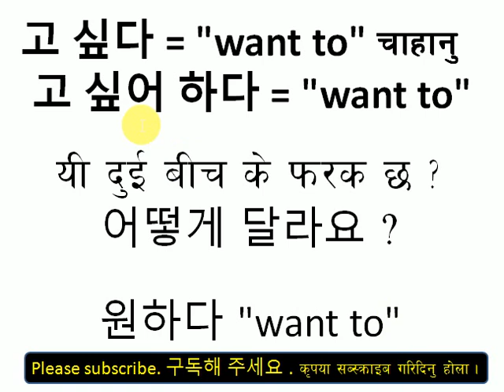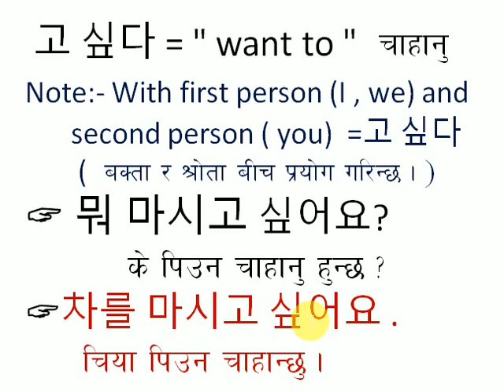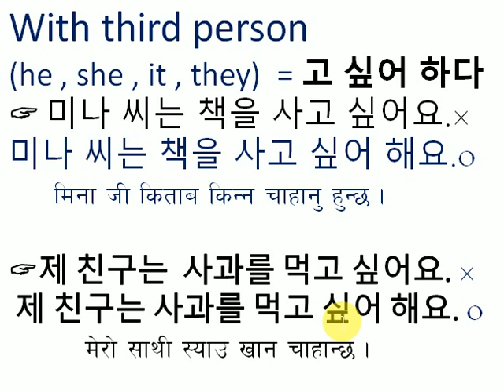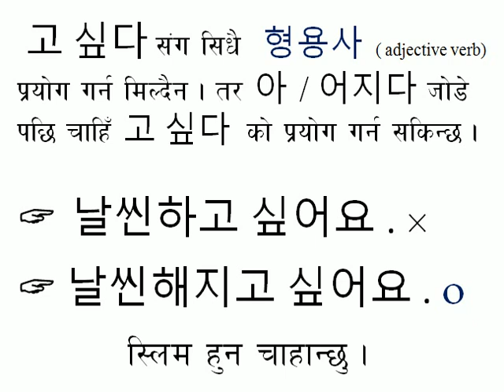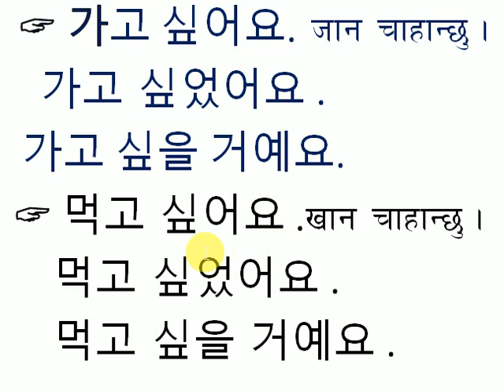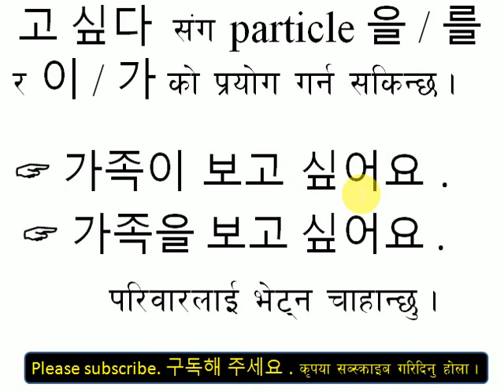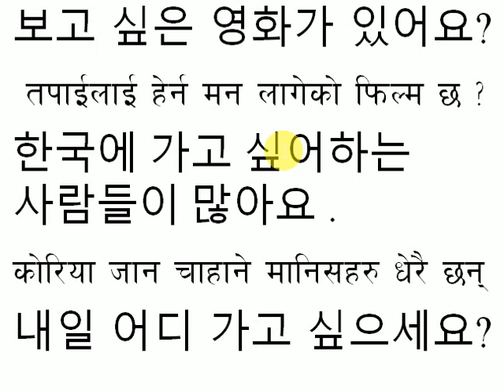Basic Korean grammar in Nepali part 51. 고 싶다 / 고 싶어하다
This video is about  고 싶다 and  고 싶어하다 , which means " want to " in English . You can feel easy to understand if you watch the video in details.